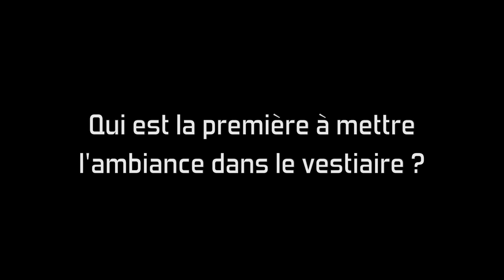Présentation Kahleah Copper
Chaque semaine, nous vous présentons des petits portraits de nos joueuses. Nous débutons cette semaine avec Kahleah Copper